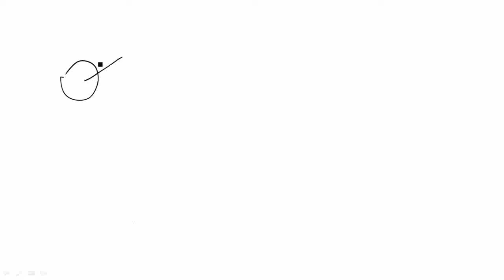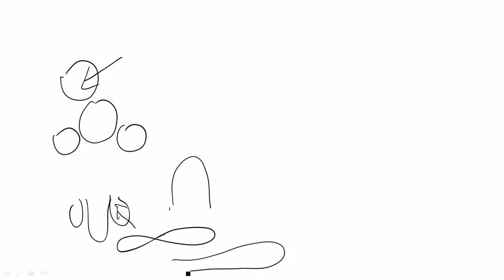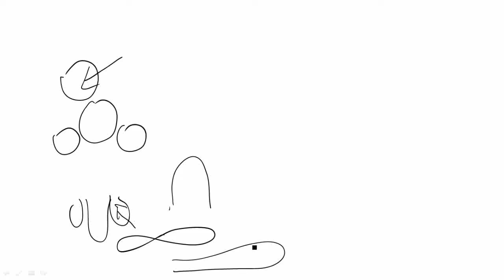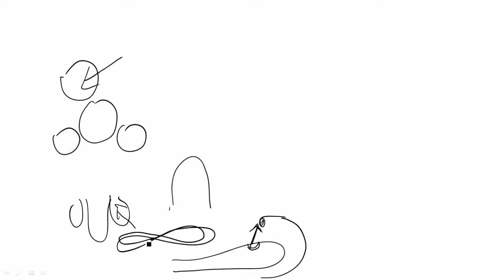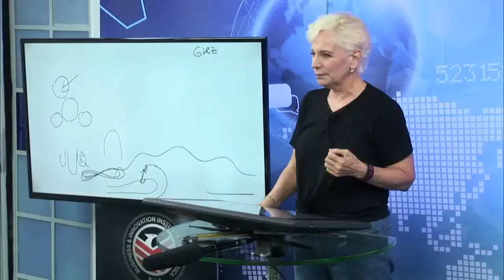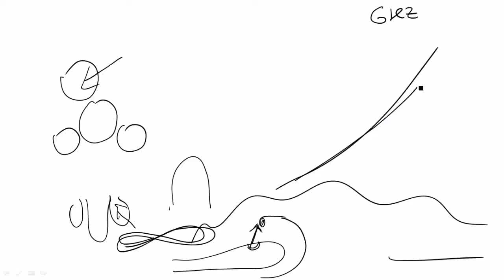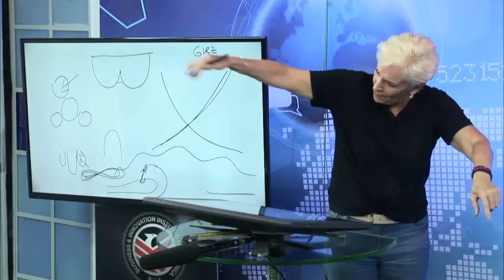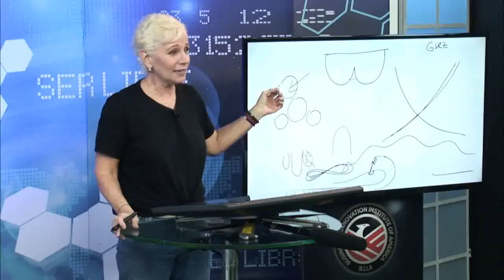Cómo quererse a uno mismo y disfrutar del sexo Parte 2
En este vídeo voy a hablar de cómo quererte a ti mismo y disfrutar del sexo. Mucha gente lucha con esto, pero no tiene por qué ser así. ¡Puedes aprender a amarte a ti mismo y tener un sexo increíble!